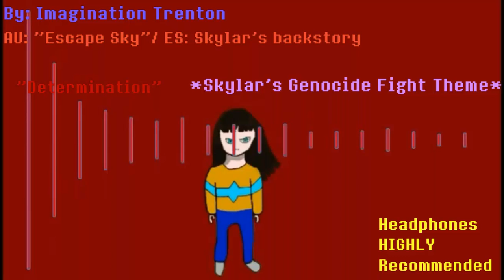"Determination" (Skylar's Genocide Fight Theme) Escape Sky OST